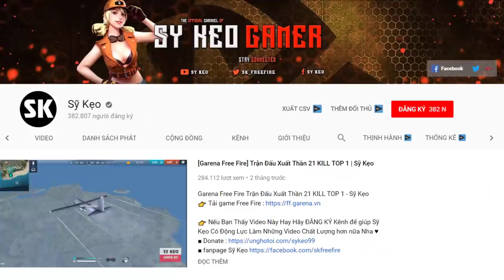[Free Fire] 32 KILL TOP 1 TEAM Tàn Sát 3 VS 4 | Sỹ Kẹo